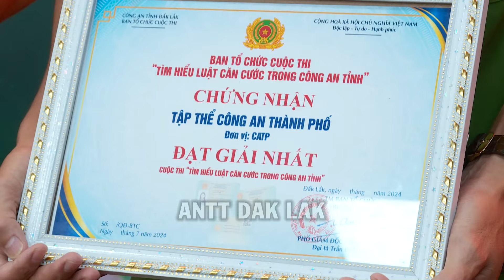Tổng kết Cuộc thi tìm hiểu Luật Căn cước trong Công an tỉnh